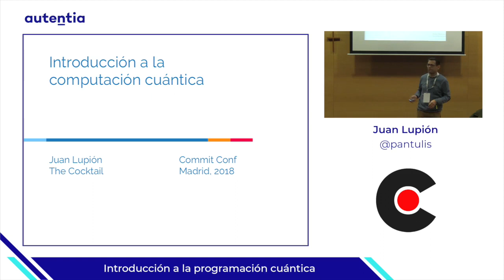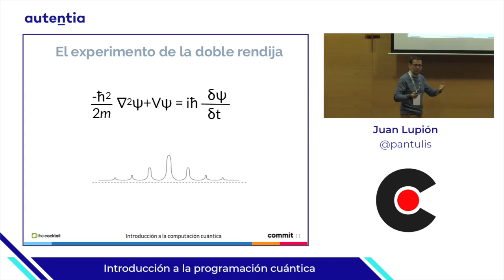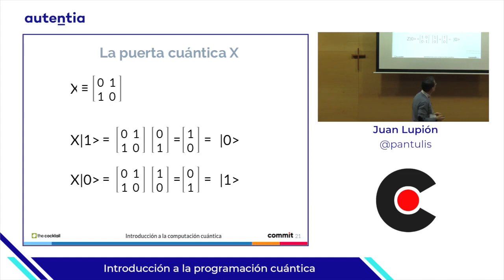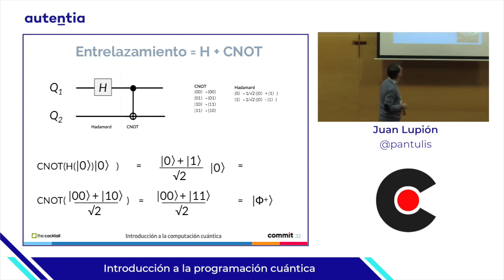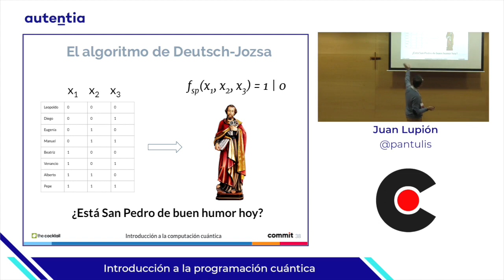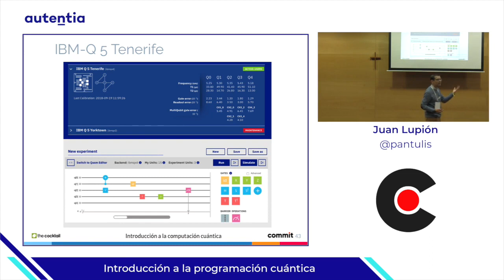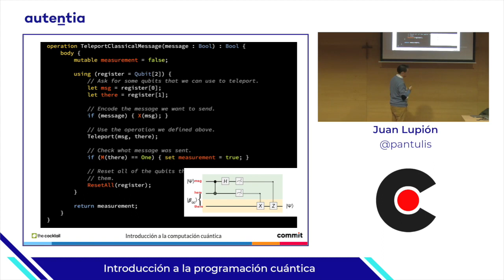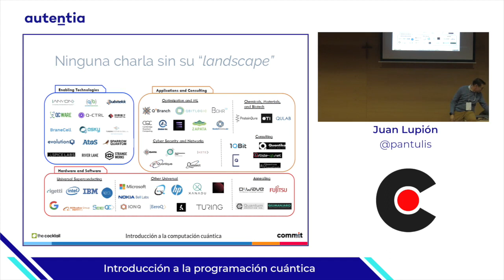Introducción a la programación cuántica, por Juan Lupión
Introducción a la programación cuántica, por Juan Lupión | 11 de enero de 2019

De con Licencia Atribución de Creative Commons (reutilización permitida)